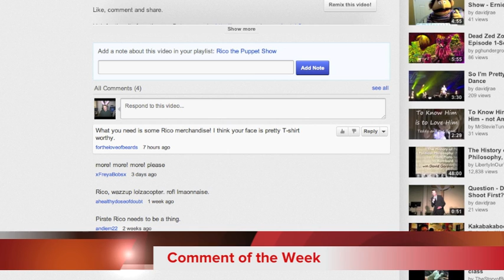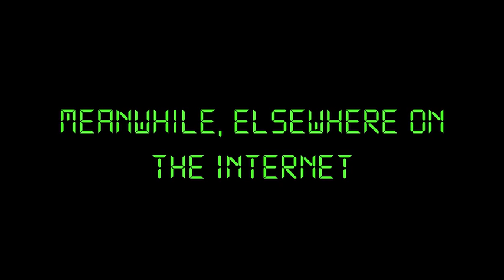The Rico The Puppet Show - Culture Vulture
Rico looks for a new theme song, talks about the best TV dramas, becomes an internet pirate and butchers music.